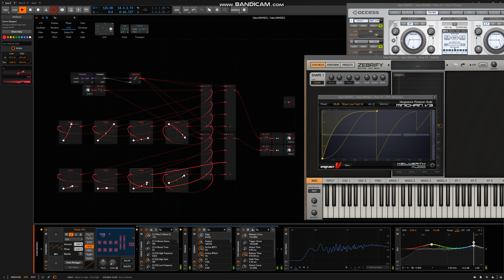Bitwig idea, 1-8 Stage modulation from Grid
fun stuff with a couple of clicking :) Constant = 1 / number of Curves